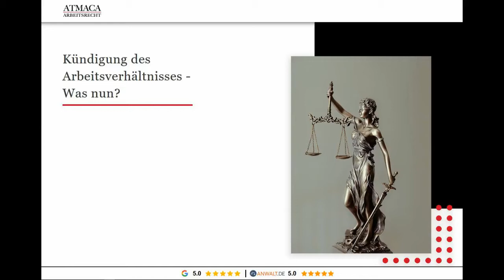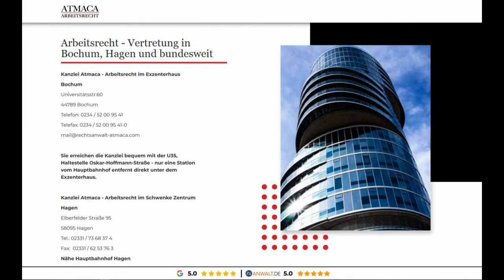Die Kündigungsschutzklage - Was Sie unbedingt beachten müssen ! Atmaca Arbeitsrecht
Fachanwalt für Arbeitsrecht aus Bochum klärt auf.
Die Kündigung des Arbeitsverhältnisses und mithin das sofortige Ende (fristlose bzw. außerordentliche Kündigung) oder in Aussicht gestellte Ende (fristgerechte bzw. ordentliche Kündigung) der Beschäftigung bedeutet in der Regel einen herben Einschnitt in die individuelle Lebensplanung